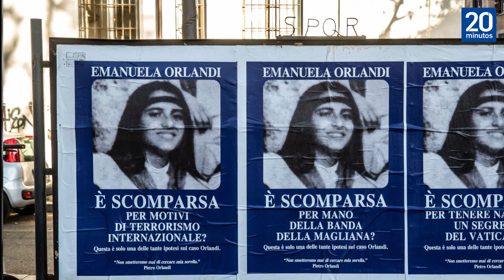Reabren la investigación de una de las desapariciones más misteriosas de la historia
El Promotor de Justicia del Vaticano ha reabierto la investigación sobre la desaparición de la joven EmanuelaOrlandi hace casi cuarenta años, en 1983, uno de los grandes misterios de la historia italiana